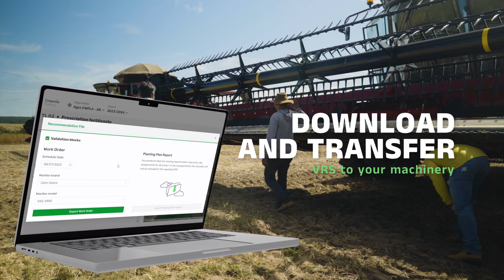Cropwise Planting by Syngenta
Cropwise Planting is your web-based solution for precise planting and variable rate applications (VRA). In agriculture, precision is paramount. Discover how we help you maximize efficiency and profits.